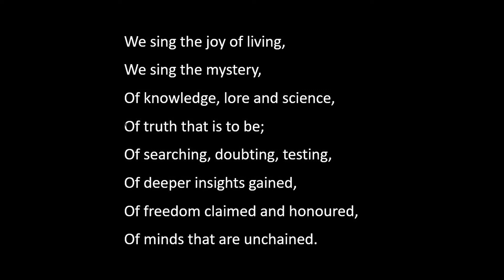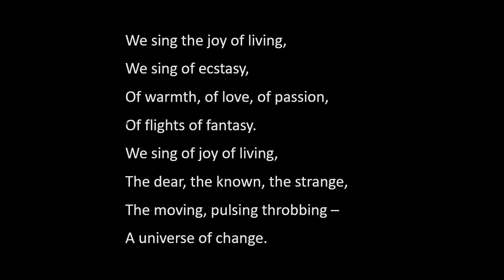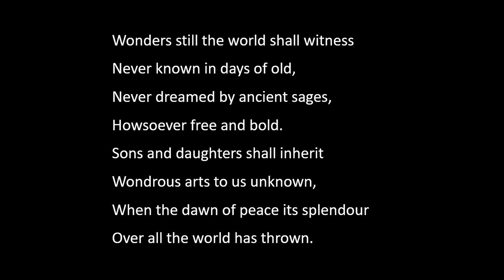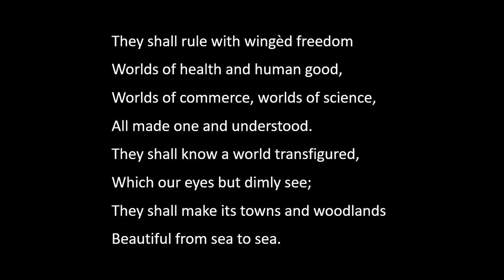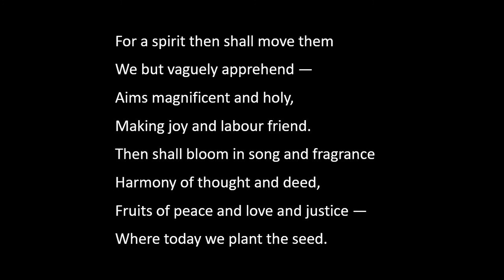‘Seasons of our Living’ - Sunday Service, 21st August 2022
A service titled ‘Seasons of our Living’, led by Rev. Sarah Tinker and Heidi Ferid, and music performed by Sandra Smith and Margaret Marshall.